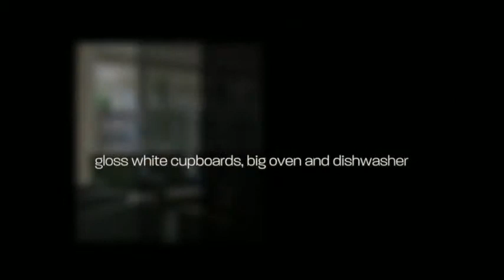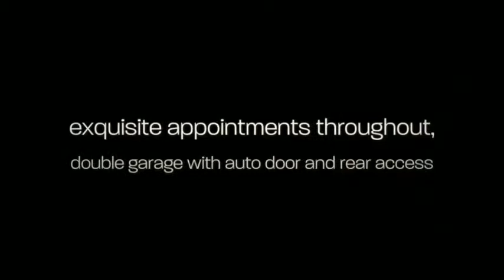9 Jackson Street, Mawson Lakes, SA 5095 (FOR SALE)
*OPEN SAT 5/4 11:30AM-12PM* STUNNING KING SIZE EXECUTIVE HOME

$560,000

LOOKING FOR A BEAUTIFUL BIG WELL APPOINTED FAMILY SIZE HOME?

YOUR SEARCH IS OVER THIS ONE HAS IT ALL INCLUDING:

- 4, YES 4 spacious living areas, comprising; family room, formal lounge, upstairs TV/games room and massive outdoor/billiard room
- Sensational kitchen/meals area with stone bench tops, gloss white cupboards, big oven and dishwasher
- 4 double bedrooms all with robes
- Beautiful master bedroom with classy ensuite, double shower and walk in robes
- Downstairs powder room
- Big laundry with cupboards galore
- Exquisite appointments throughout
- Ducted reverse cycle air conditioning
- Sensational undercover outdoor entertaining area
- Double garage with auto door and rear access

Very impressive property!

Please contact Greg Sharp 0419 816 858 or Ryan Sharp 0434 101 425 from First National Real Estate Sharp about this property.